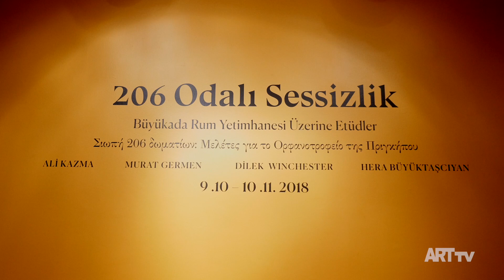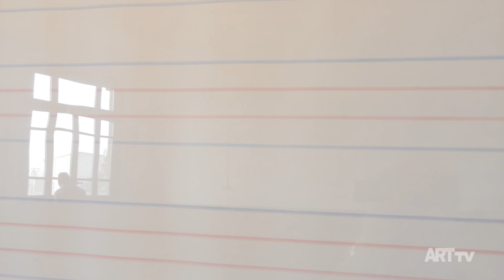206 Odalı Sessizlik | Galata Rum Okulu | ARTtv